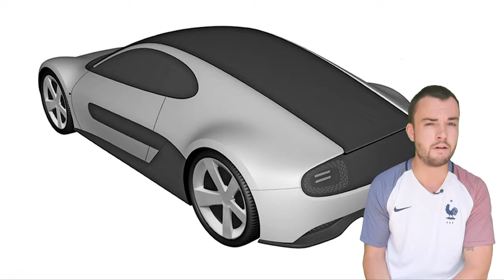10 AWESOME electric cars that could be coming soon...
Concept cars - we love them and we hate them. They fill our heads with hopes and dreams, only to never become a reality - or worse - end up turning into a boring production car.

In this video, we take 13 and-a-half minute holiday from the real world and indulge in a load of cool concepty madness.

0:00 - Intro
1:30 - Peugeot E-Legend
2:20 - GFG Style Kangaroo
3:36 - Honda Sports EV
4:56 - Hyundai Prophecy
5:40 - Renault Trezor
6:59 - Audi PB18
8:17 - Bentley EXP 100 GT
9:16 - DS X E-Tense
10:28 - Tesla Cybertruck
11:35 - Audi AI:Trail